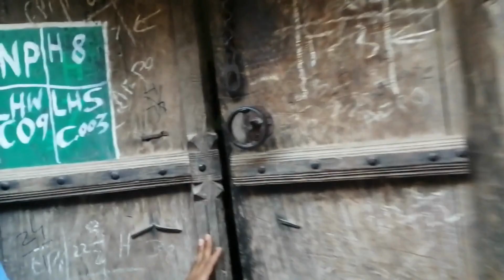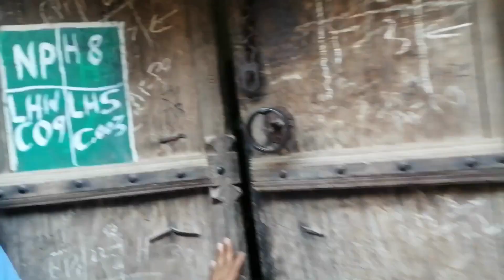150 Saal Purana Ghar | Saibee & Ali Vlog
150 Saal Purana Ghar | Saibee & Ali Vlog
150 Saal Purana Ghar | Saibee & Ali Vlog
150 Saal Purana Ghar | Saibee & Ali Vlog
purani buillding,
purani building,
purani building movie,
purani building horror story,
sabse purani building,
purani haveli building,
old building ambience,
old building alteration,
old building architecture,
old building acrylic painting,
old admiralty building,
old apartment building,
old abandoned building,
old academic building buet,
old building blender,
old building background video,
old building background,
old bighit building,
old bodybuilding,
old brick building renovation,
building old bmw,
old brick building,
old big building,
old bridge building,
purani construction building cid part 2,
old building construction,
old building collapse,
old building cinematic video,
old building construction methods,
old building colour,
old building chicago the crew 2,
old building conversion,
old building cleaning,
building old cars,
old building demolition,
old building drawing,
old building design,
old building destroyed,
old building documentary,
old building drawing easy,
old building demolished,
old building diorama,
old delhi building collapse,
building old dirt bike,
old building explosion,
old building elevation,
old building extension,
old building escape walkthrough,
building old engine,
old building escape,
old building falling down,
old building for sale,
old building footage,
old building foundation,
old fortnite building,
old factory building,
old building games pc,
old building green screen,
old building game,
old guy building meme,
old gsis building,
old building height increase,
old building history,
old building house,
old house building techniques,
old hybe building,
building old harley davidson,
old home building,
old historical building,
old hickory building,
old building in saint louis the crew 2,
old building intro questions,
old building in india,
old building in saint louis the crew 2 step 2,
old building in pakistan,
old building in the world,
old building in mumbai,
old building in kolkata,
old building in saint louis the crew 2 step 3,
0-1800,
old building 2 kannada short movie,
2 place bari,
historical buillding,
historical buildings,
historical building restoration,
historical building drawing,
historical buildings documentary,
historical buildings in guyana,
historical building cue card,
historical building in eyüp sultan,
historical buildings in the world,
historical buildings in india
4500 saal purana pyramid,
old building renovation,
old building repair,
old building restoration